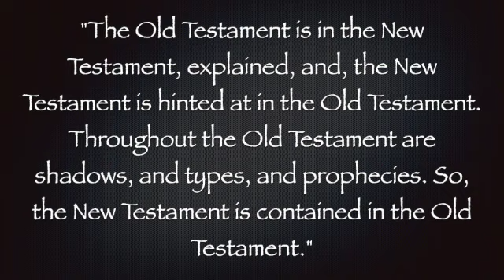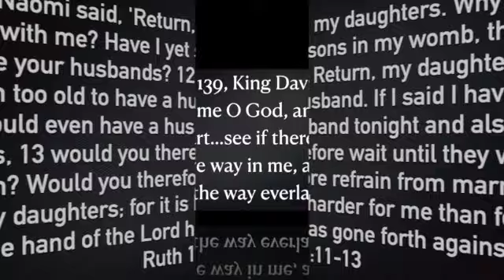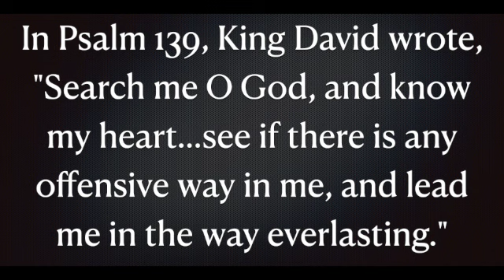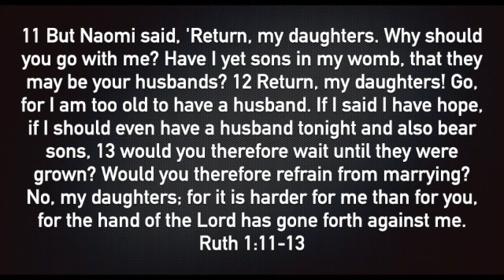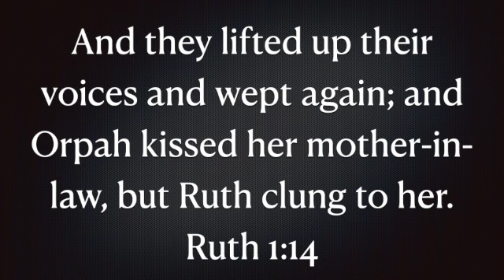Ruth 1:11-14 SD 480p